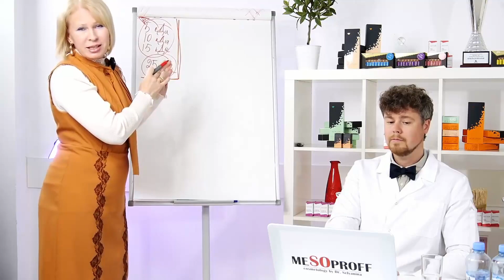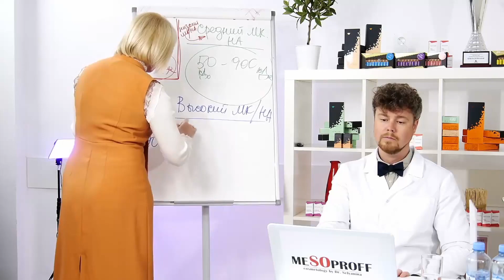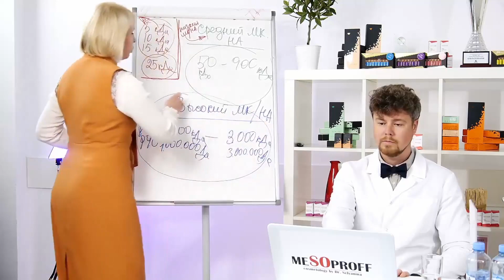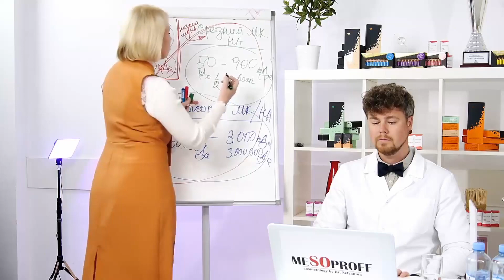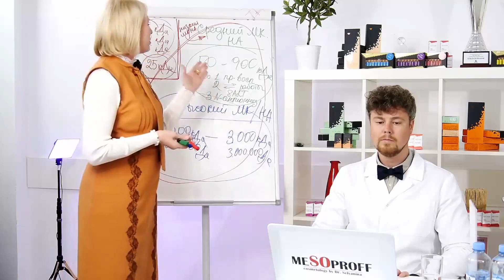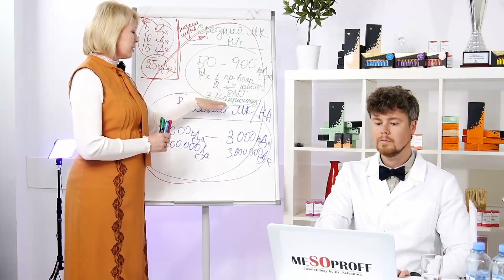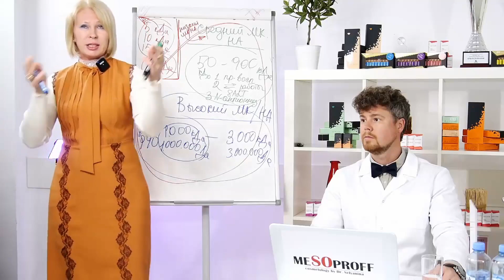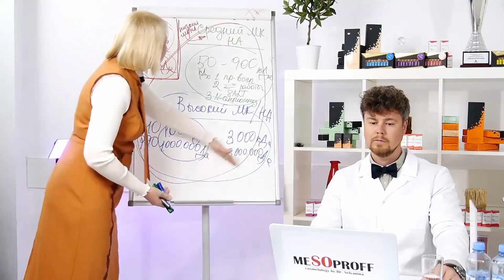Молекулярный вес гиалуроновой кислоты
Гиалуроновая кислота – самый популярный ингредиент косметологических препаратов, который хорошо знаком и косметологам, и пациентам. Она отвечает за увлажнение кожи, выработку собственной эндогенной влаги, создание гидрорезерва кожи.

Но мало кто знает, что гиалуроновая кислота «не везде одинаковая», и дело даже не в том, какого она происхождения – природного или биотехнологического.

Важнейшую роль играет молекулярный вес гиалуроновой кислоты, содержащейся в препарате, он, наравне с дополнительными ингредиентами, определяет основные свойства препарата.

Каким образом? Чем отличаются свойства ГК разного молекулярного веса? Как это можно использовать в своей практике?

На эти и другие вопросы отвечает Селянина Ольга Николаевна, врач-дерматовенеролог, косметолог, к.м.н., основатель и идейный вдохновитель компании MESOPROFF.

Кстати, мезоревитализанты, о которых говорит Ольга Николаевна, – это наши «миксты»: AUREVITELLI HA-MIXT 1,2%,  AUREVITELLI HA-MIXT 1,8%,  AUREVITELLI HA-MIXT 2,1%